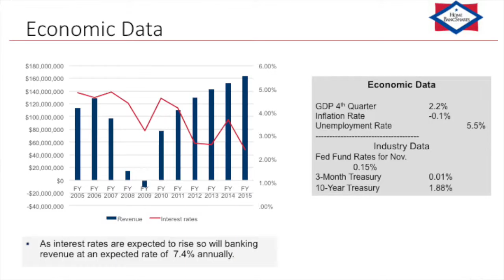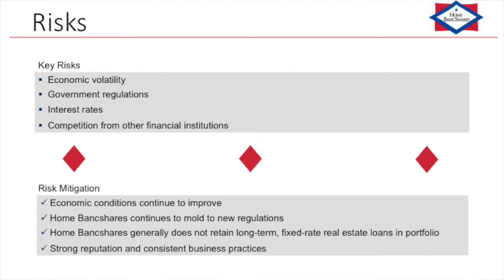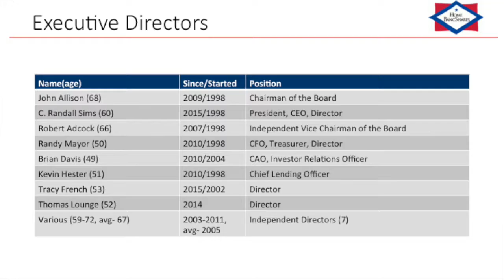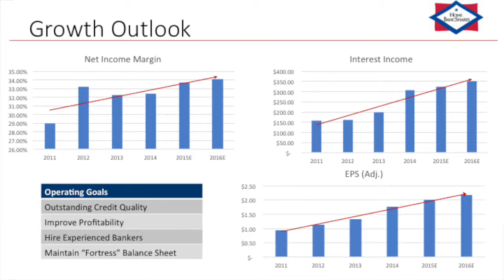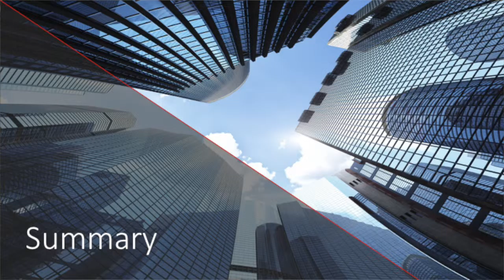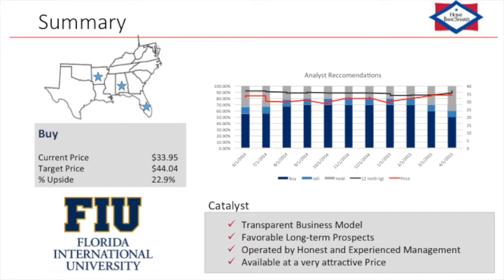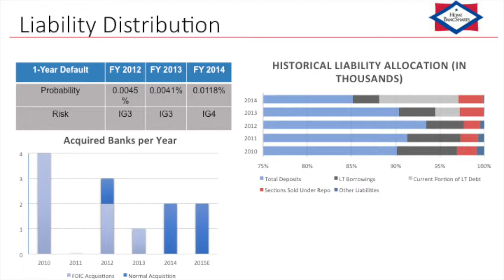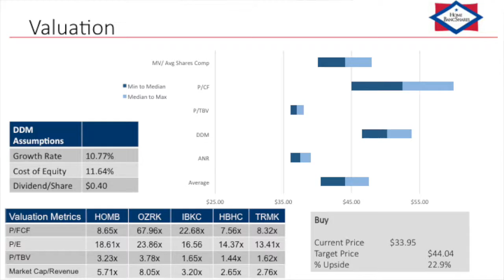Student Managed Investment Fund (SMIF) Final Pitches Spring 2015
Financials Sector Presentation

Founded in 2008, the Student Managed Investment Fund (SMIF) was created with the idea of giving students a hands-on experience with equity analysis and portfolio management.

The Fund is arranged to resemble a diversified buy-side fund, split into sector teams with managers and analysts. The teams meet on a weekly basis, exchanging ideas and working together to identify potentially profitable equity positions in the markets. After consolidating the information into a full report, the teams present their picks to the advisory board, comprised of the Fund Manager, Flavio Carrillo, and other faculty and professionals.